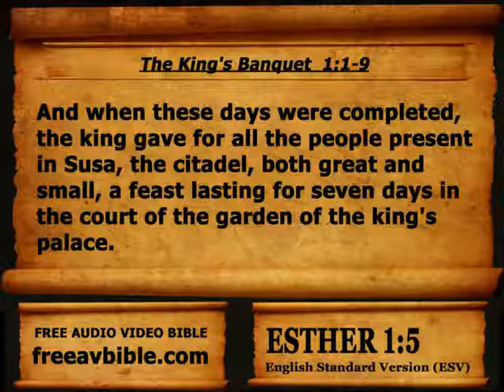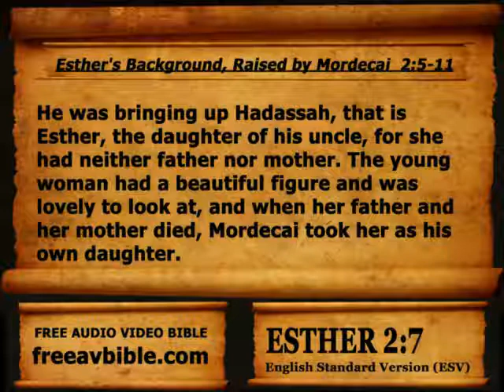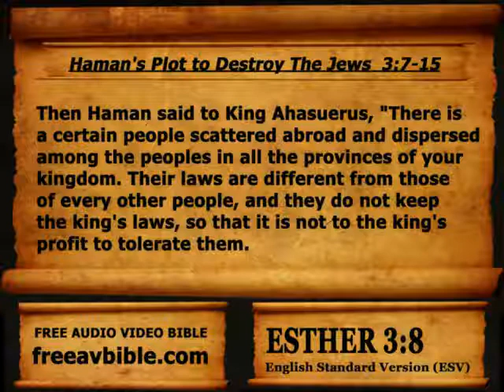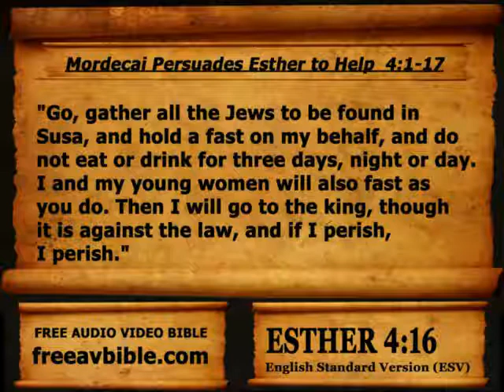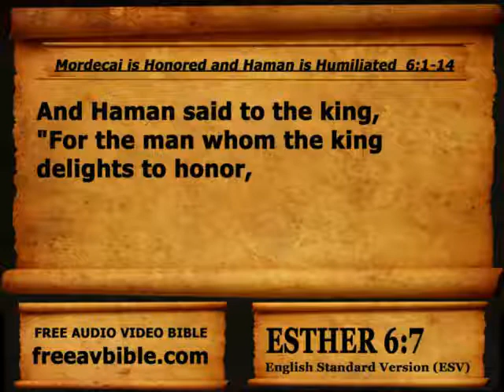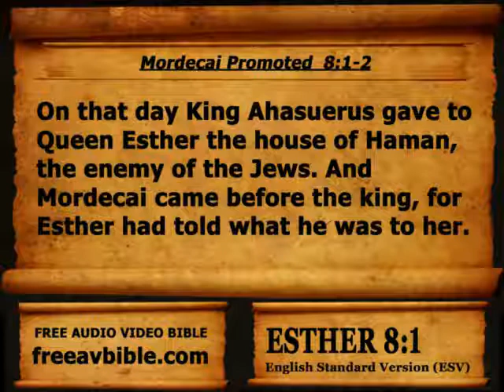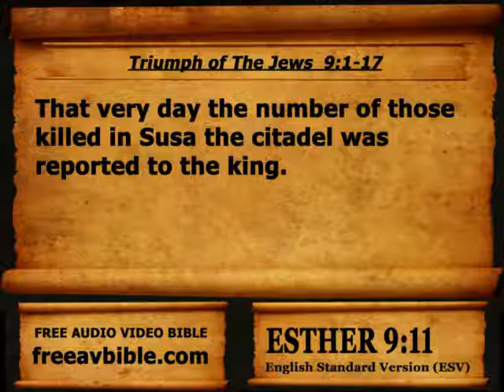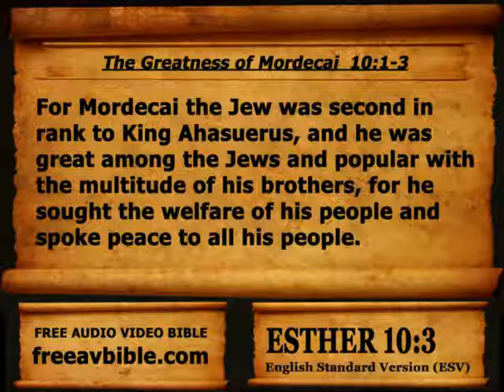Bible Book 17 Esther Complete 1- 10 English Standard Version ESV (Word of God) Read Along Bible.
Write your questions and answers in the comments, (THANK YOU) Book.Ester. Writer. Mordecai, it was written. Susa, Elam. Esther is proclaimed Queen. So Esther was brought to King Ahasuerus to his royal house in the tenth month, which is the month of Tebet, in the seventh year of his reign. And the king loved Esther more than all the other women, and she found grace and kindness before him more than all the other virgins; and he put the royal crown on her head, and made her queen in Vashti's place. Then the king made a great feast for all the princes and servants, the feast of Esther; and he decreased tributes to the provinces, and made and gave favors according to royal generosity. Esther chapter 2 verses 16-18. (Greatness of Mordecai) Because Mordecai the Jew was second after King Ahasuerus, and great among the Jews, and esteemed by the multitude of his brothers because he sought the welfare of his people and spoke peace to all his lineage. Esther chapter 10 verse 3. (Esther and Mordecai were faithful to God and had faith and hope that Jehovah would rescue them to freedom so that the people of Israel could worship him in freedom, let us learn of his courage in difficult times)